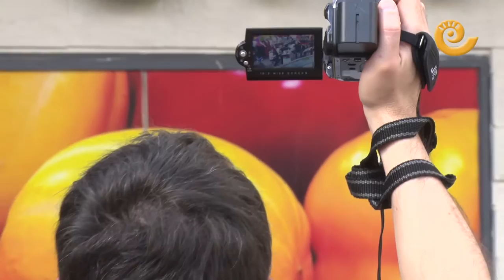Primer gran pasacalles musical en Alcañiz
Las melodías en pleno centro de la capital bajoaragonesa auguraban que la tarde del jueves no iba a ser una tarde cualquiera. Y así fue. De ello se encargaron los alumnos del conservatorio al hacer sonar sus instrumentos ante la atenta mirada de pequeños y mayores. Acordeones, flautas, saxofones, violonchelos sonaron amenizando varias calles de Alcañiz.